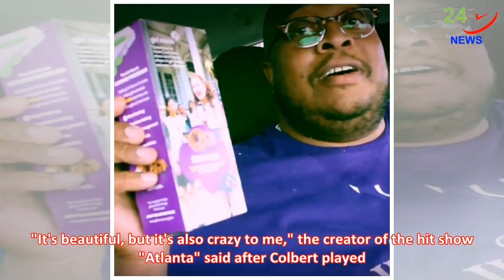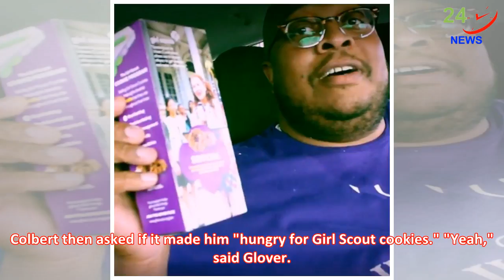SEE IT: Donald Glover buys over 100 boxes of cookies off Girl Scout whose 'Redbone' sales video wen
SEE IT: Donald Glover buys over 100 boxes of cookies off Girl Scout whose 'Redbone' sales video went viral
It's a bonfire, turn the Caramel deLites out. Actor and rapper Donald Glover earned his "Friendly and Helpful" badge Wednesday by getting the Girl Scout who famously parod one of his s to reach...